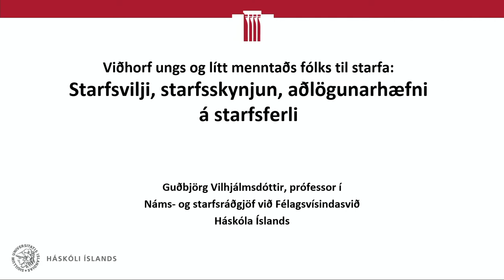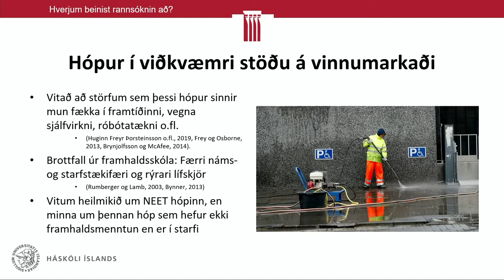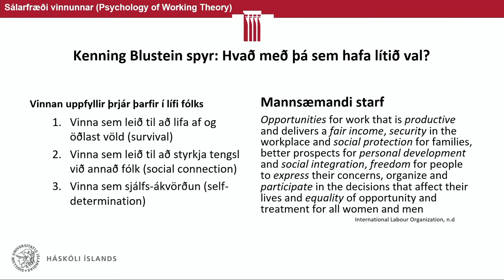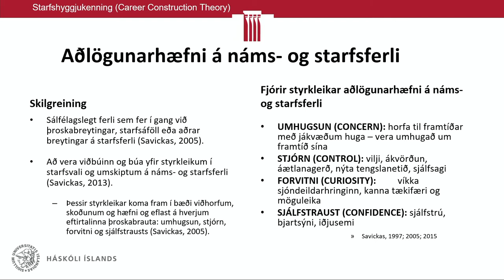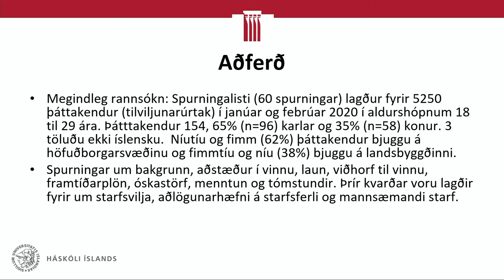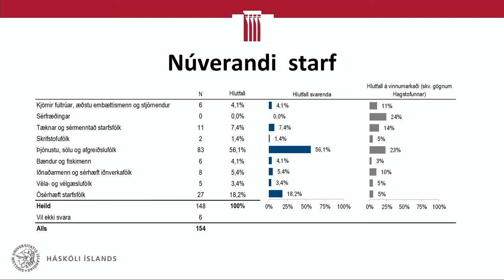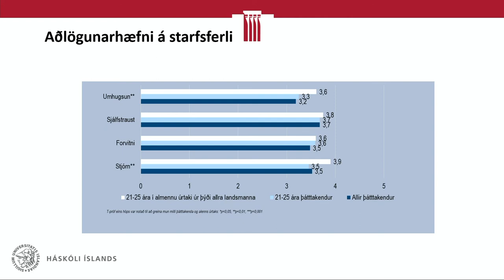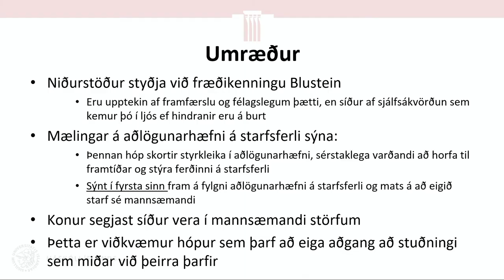Viðhorf ungs og lítt menntaðs fólks til starfa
Guðbjörg Vilhjálmsdóttir, prófessor við Háskóla Íslands